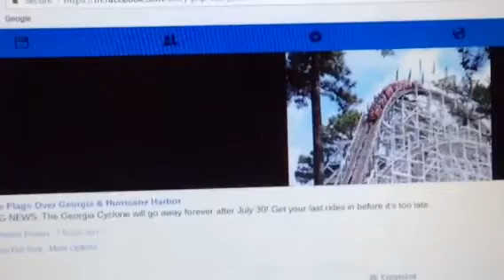Georgia Cyclone storms out July 30!!!! Get your last rides in!!!!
We all bet it will be an RMC